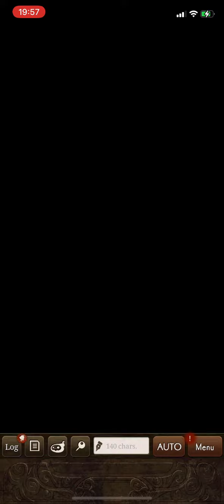24/08/22 - vs Nazarick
Interesting day, we started with a plan of practice. Then our opponent decided they were gonna play….

So last min with changed our scenario, if we played dead for 10 mins and see if we could pull a win after 10 mins being dead lol